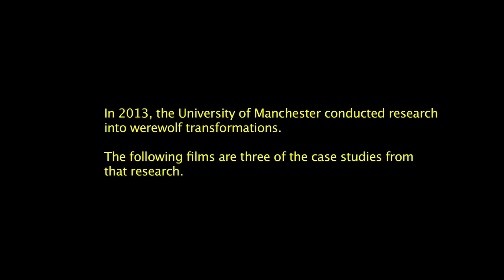Three Wolves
Three short werewolf transformation scenes for my dissertation.
A film by Katie Blagden
University of Manchester 2013